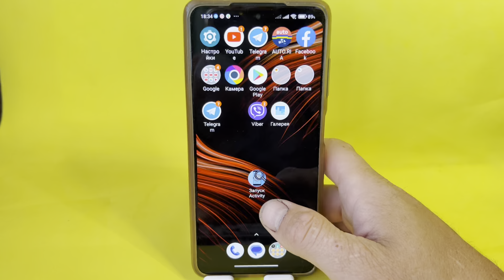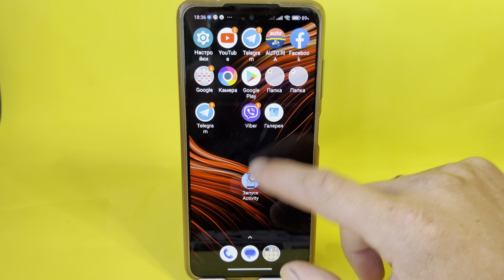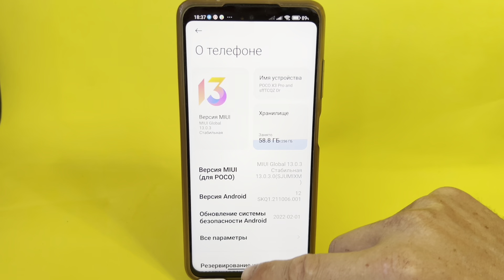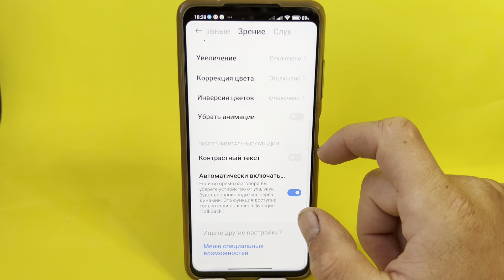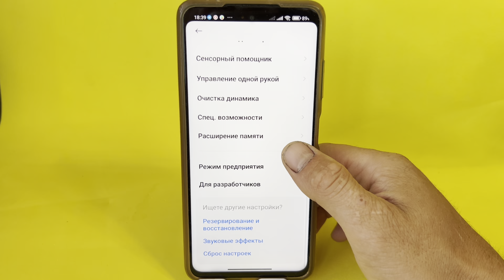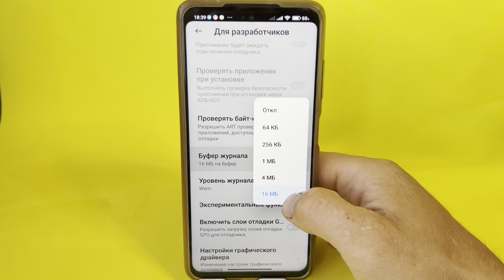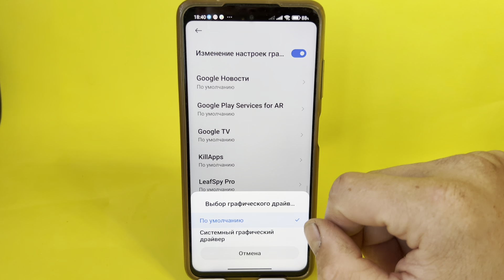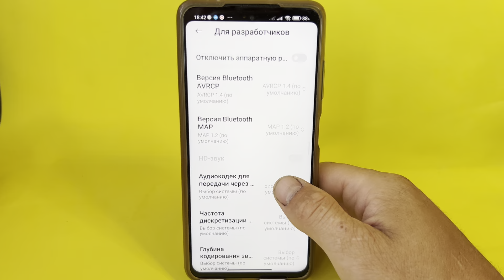Простой СПОСОБ УСКОРЕНИЯ Любого ANDROID без Програм и Приложений! Как ускорить телефон за 1 минуту?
Если бы вы знали ети раньше методы ускорения своего телефона тогда у вас бы точно не было проблем. Хочу вам расказать о лучших методах ускорения вашего телефона. Ето все отлично подойдет для улучшения и ускорения вашего телефона. Думаю что вы будете довольны после того как проведете все ети манипуляции. Вам точно не прийдеться покупать себе новый телефон, так как етот получиться ускорить уже сейчас за 1 минуту без програм и приложений. Еслы вы хотите ускорить свой телефон, тогда вы на правильном пути находитесь.